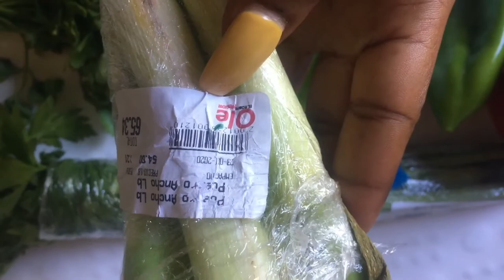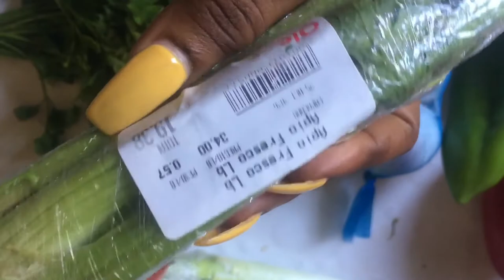Men koman ou ka fè yon bon sazón complete lakay ou pouw fè manje